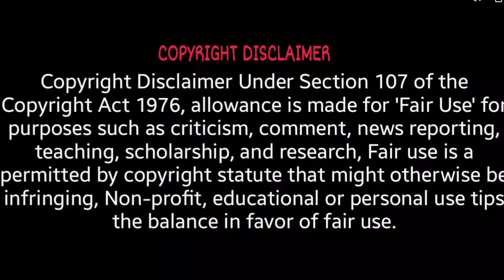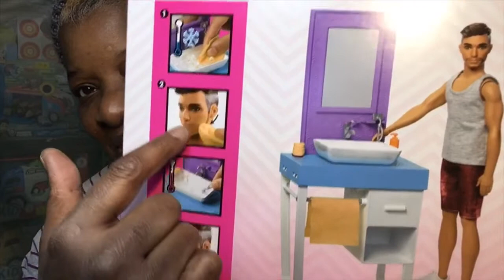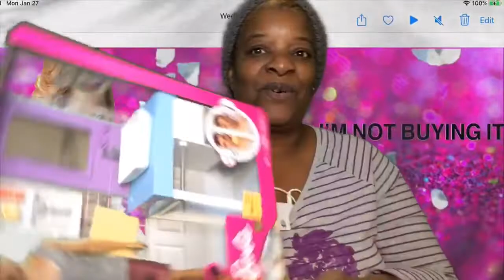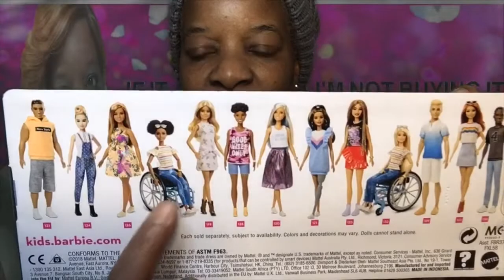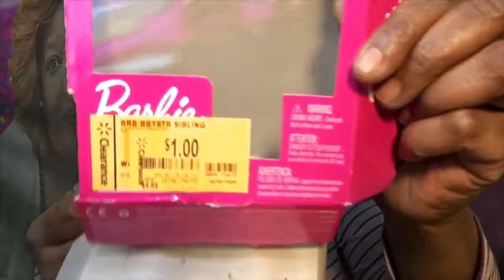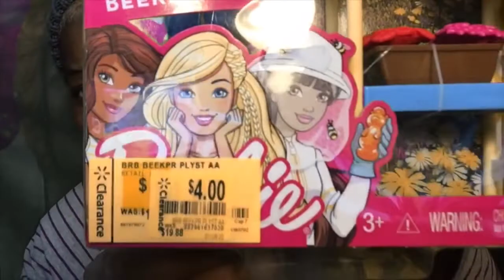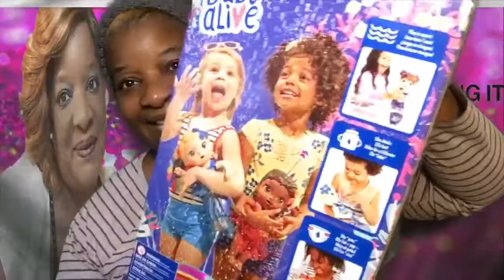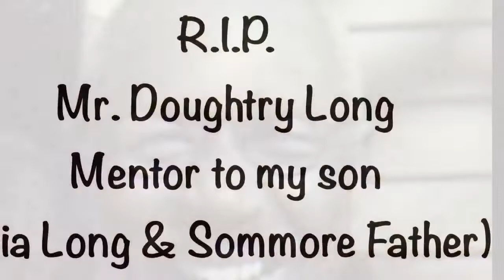Walmart Wednesday’s Run Quick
I went to My local Walmart 3 days in row and hit the mega jackpot on Toy Clearance!

Welcome to my Walmart Wednesday Deals! Run to your local walmart and grab these items.  They won't last long.

This video is intended for 18 and older Adults

Stay Blessed
kel

Going Live on Feb 8th with Live with Special Guest & informative Information about Health Issues/Relationships/Mental Health & Depression Topics!

Come over to check me out! I have a special of $5.00 to join and you get extended long versions of my DIY Tutorials.  Up & Close with Raquel